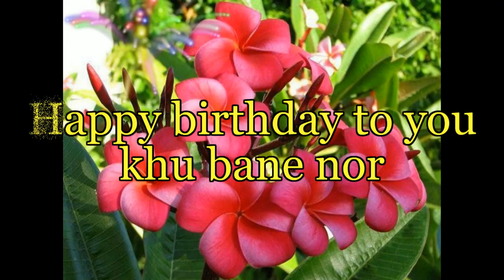Happy birthday to you khu bane nor